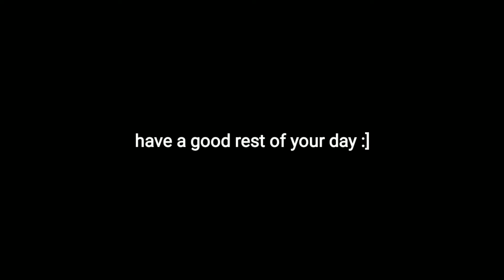A Update Video